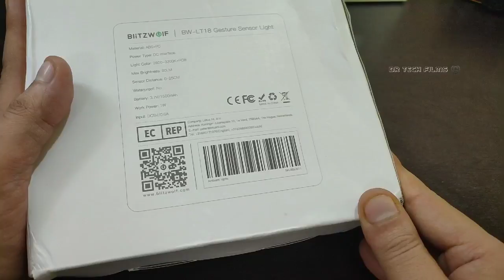The Best Smart Gadget For You | Motion Sensor Light Blitzwolf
This is an amazing Gadget within budget everything is becoming smart so this became smarter.
Blitzwolf BW LT 18 smart gesture control sensor RGB LED night light

Model BW-LT18 Material ABS + PC Color White Light Color Warm White + RGB LED 16Pcs 2835 + 16Pcs 5050LED
Lifespan 10000 H Work Power 1W(Warm White) / 0.8W(RGB)
Color Temperature 2800 to 3200 K Lumen 80 LM
Sensing Distance0-25CM
Input DC5V/0.6A Battery Type18650 Li-Battery
Battery Capacity 3.7V/1500mAhWorking Time5-6H,Up to 5h (Warm White Light) + 6h (RGB)Charging Time3.5hWorking Temperature0-50°C

Get awesome Gadgets Specifications, Latest Smartphones Information Free on our